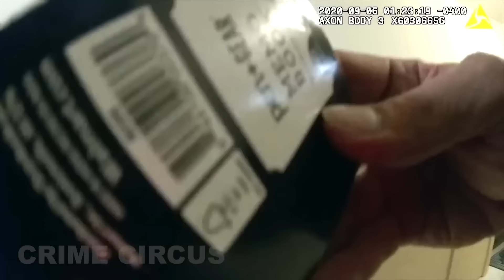OnlyFans Model Stabs Her Boyfriend and Pretends Like Nothing Happened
On November 9th, 2023, an officer responded to a reported domestic disturbance. Upon arrival, they encountered a tense situation and approached cautiously to defuse tensions. The intoxicated woman admitted to throwing a knife during the fight, leading to her detainment. Despite her emotional state, the officer remained empathetic and ensured her well-being while transitioning the investigation to the police station. In court, she accepted a plea deal, facing 3 years in prison and 2 years of probation for attempted first-degree murder.

Video Credits and a Huge Shoutout goes to: Crime Circus

YouTube Channel: Crime Circus (​⁠​ @CrimeCircus ) We extend our heartfelt thanks to Crime Circus for generously providing this wonderful and amazing police bodycam footage to the community.